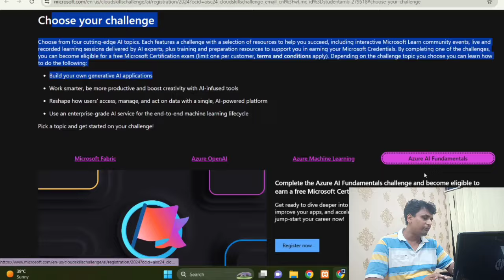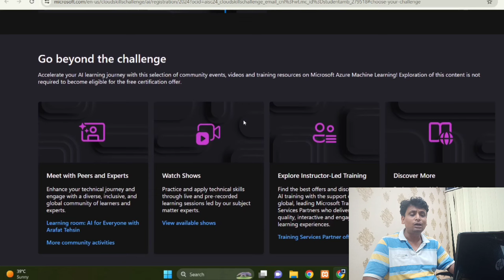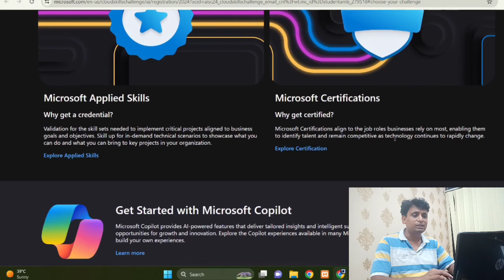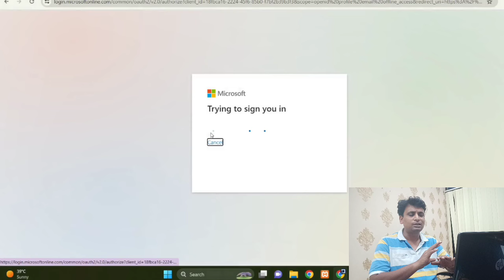Save Rs. 4800 ! Microsoft Free Certification With Online Training | Paid Certificate Now 100% Free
Claim Free Swags ! Physics Wallah Internship & Free SWags opportunity| Work From Home Jobs

Latest Free Course
AI Free Course
AI Certification
ML Free Course
ML Certification
MAchine Learning For Beginners
Free Course By Microsoft
Complete the Azure Machine Learning challenge and become eligible to earn a free Microsoft Certification exam
In this challenge, you will go through the building blocks of classical Azure Machine Learning in addition to exploring the use of generative artificial intelligence models for natural language processing (NLP).
MICROSOFT LEARN

AI Skills Challenge​
Gaining AI skills can increase wages by an average of 21%. Whether you're a seasoned technology professional or are just starting out, this month-long immersive challenge will help you gain the skills, confidence, and Microsoft Credentials needed to excel in the era of AI.